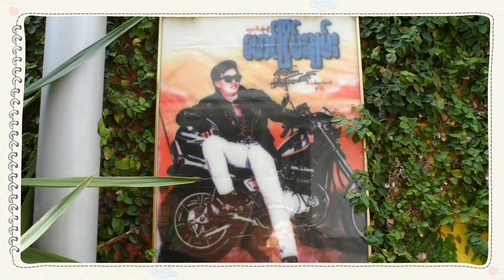일본 다까마쓰 나오시마 공동탕 ilove 湯